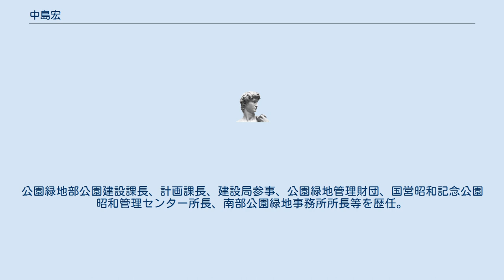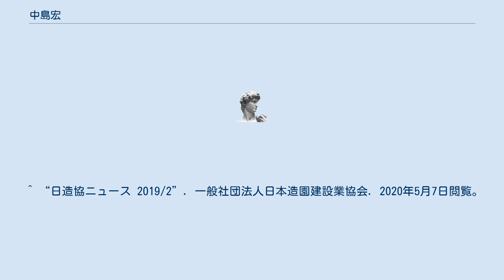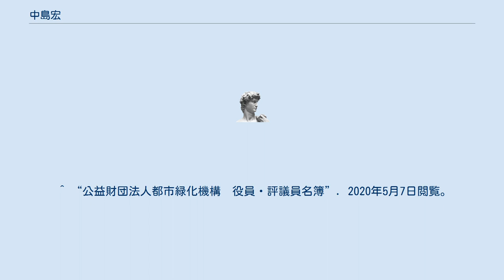中島宏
中島 宏（なかじま ひろし、1938年 - ）は、都市防災美化協会理事長、公益財団法人東京都公園協会評議員。
東京都公園審議会委員。
元東京都建設局 公園緑地部長。
公益財団法人都市緑化機構 役員、ものつくり大学や千葉大学園芸学部非常勤講師。
 千葉大学園芸学部造園学科卒業後、東京都勤務。
公園緑地部公園建設課長、計画課長、建設局参事、公園緑地管理財団、国営昭和記念公園昭和管理センター所長、南部公園緑地事務所所長等を歴任。
技術士。
日本造園学会理事、中央技能検定委員。
2014年日本造園学会上原敬二賞。
 『植栽の設計・施工・管理』（経済調査会、1992年）、『造園実務必携』（朝倉書店、2018年）、『林試の森公園』（（東京公園文庫【43】）東京都公園協会、1996年）、『横網町公園－東京都慰霊堂・復興記念館』（（東京公園文庫【48】）東京都公園協会、2009年）、『水元公園』（（東京公園文庫【44】）東京都公園協会、1997年）、『緑化・植栽マニュアル―計画・設計から施工・管理まで』（経済調査会、2004年）、『みどり―行雲流水・花と樹の話』（山海堂、1990年）、『道路植栽の設計・施工・維持管理―安全な街路樹・危険な街路樹』（監修、経済調査会出版部、2012年）、『庭園施工管理・庭園用語』（庭園施工自習講座、加島書店、1996年）、『道路緑化ハンドブック』（山海堂、1999年）、『緑空間の計画と設計』（経済調査会、1995年）、『造園技術必携 4 造園植物と施設の管理』（鹿島出版会、1982年）など多数。
 ^ “日造協ニュース 2019/2”. 一般社団法人日本造園建設業協会. 2020年5月7日閲覧。
 ^ “公益財団法人東京都公園協会評議員名簿（五十音順）”. 2020年5月7日閲覧。
^ “別紙　東京都公園審議会委員名簿｜東京都”. 2020年5月7日閲覧。
 ^ “公益財団法人都市緑化機構　役員・評議員名簿”. 2020年5月7日閲覧。